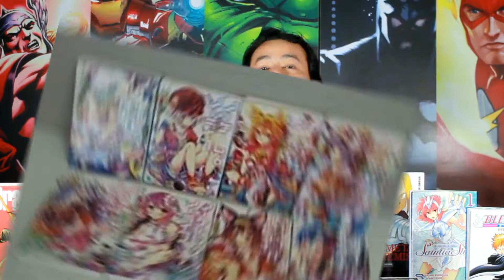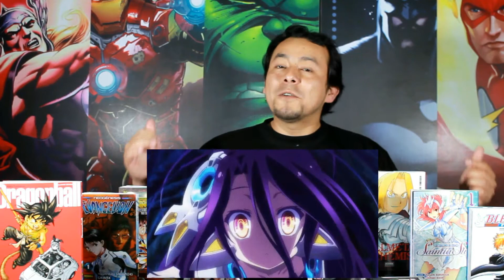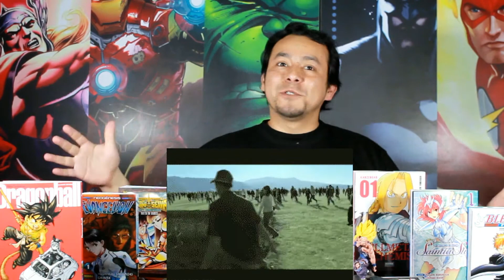NO GAME NO LIFE | FAN BROS (Resubido shhh)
Gente! tuve que resubir esta reseña proque youtube me borro el video debido a que dijo que habia contenido sexual en el... CREO QUE SOY DEMASIADO SEXY PARA EL CANAL jaja ok no... Bueno asi que estoy resubiendo el video con alguna censura.
Disfrútenlo!
 Por cierto nuevamente les dejo aquí el canal de Ilonka que es la que canta de fondo en mi video, visitenlo cuando puedan